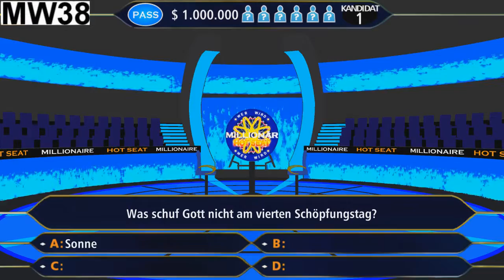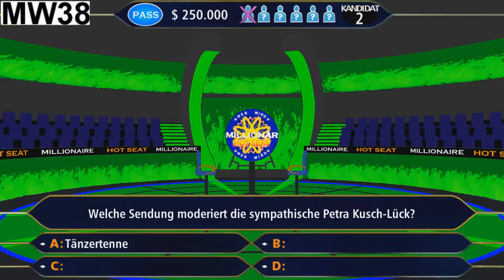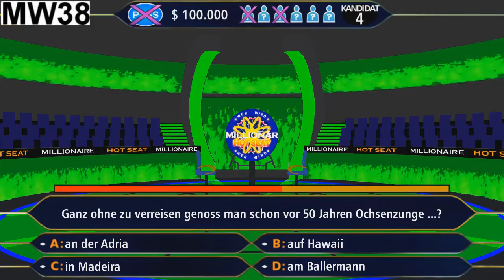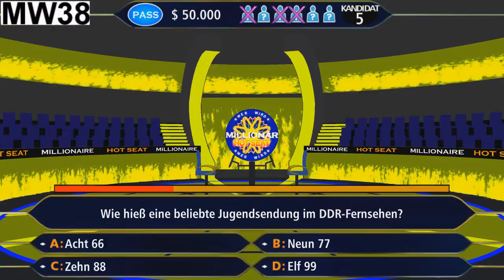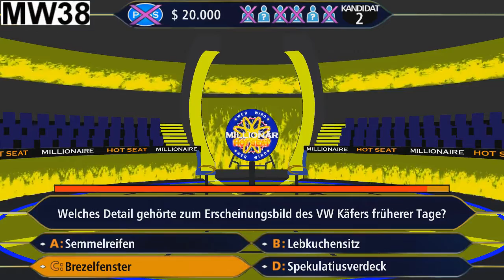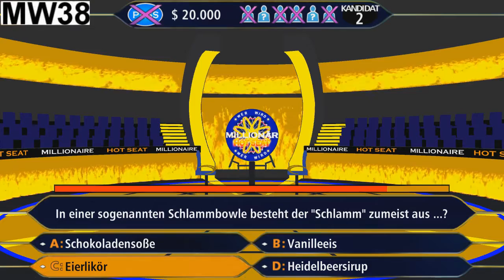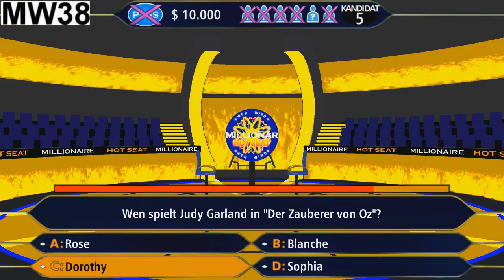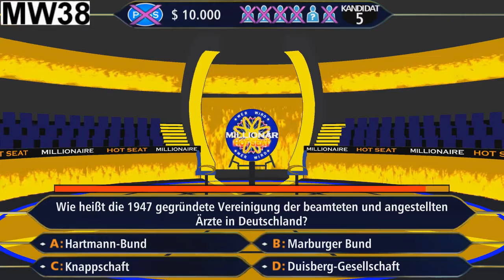WER WIRD MILLIONÄR? [S03-Ep.01] - Willkommen auf dem Heißen Stuhl! ► Let's Play WWM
► Folgen-Beschreibung ◄
Staffel 3 unseres WWM-Langzeit Projekts beginnt! Wöchentliche Aufnahmen  zu 5 täglichen Folgen werden in den nächsten 6 Wochen dieses Drama begleiten. Und jeweils nur 1 Kandidat kann es pro Show schaffen abzuräumen! Wer das ist? Erfahrt es in den Folgen! Viel Spaß!